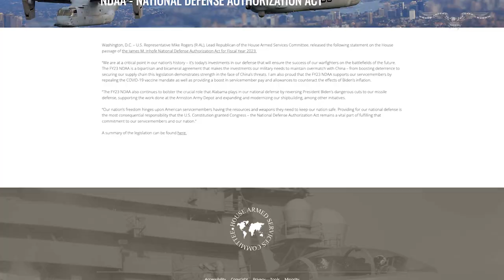Military Generation Z recruiting woes worsened by TikTok ban and Big Tech competition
The U.S. military is seeking to attract the youngest generation to enlist, but technology troubles have hampered the Department of Defense's ability to recruit effectively.

A ban on TikTok from government and military devices has limited the department's utilization of the growing platform popularized by Generation Z, with an estimated 64 million users between the ages of 16-34 in the United States. And lagging pay in the military can't keep pace with the prospect of technology sector opportunities that younger people seek out.